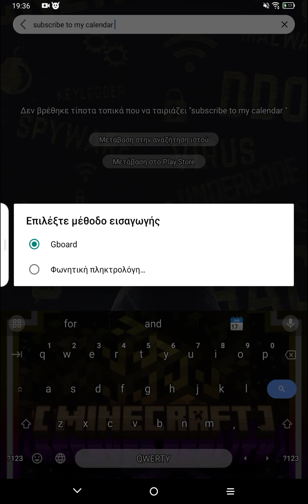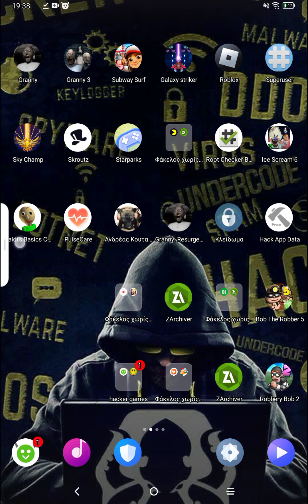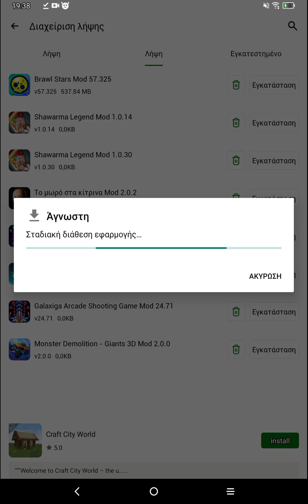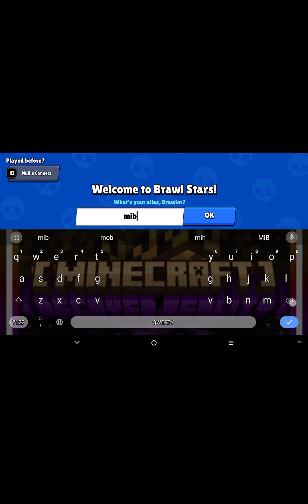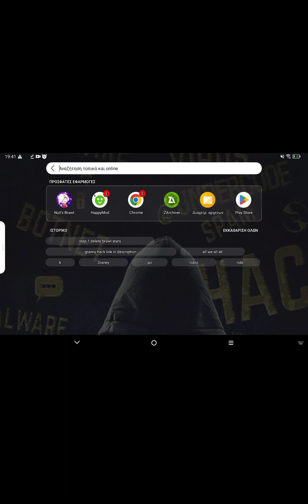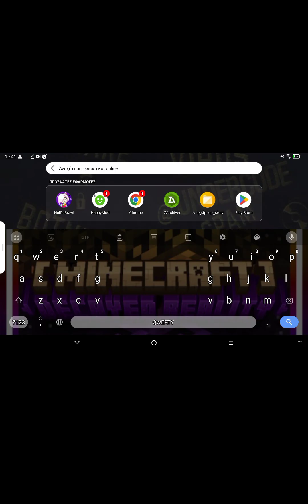how to download hacks